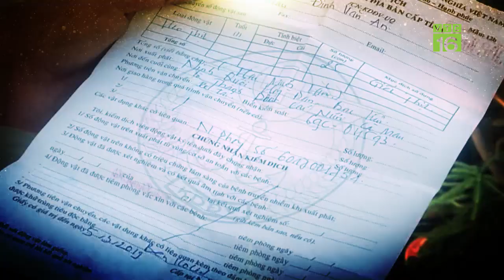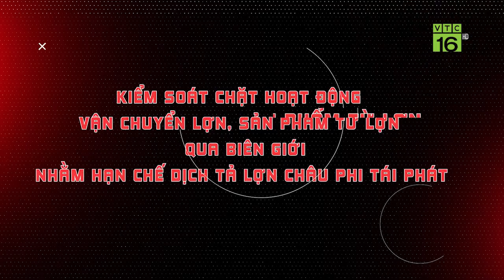Giá lợn miền Bắc giảm, miền Nam lại tăng | VTC16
VTC16 | Giá lợn tại miền Bắc có xu hướng giảm ở vài địa phương, mức giá phổ biến trong dân hiện dao động từ 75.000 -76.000 đồng/kg. Trong khi đó tại miền Nam, giá lợn ở nhiều tỉnh vẫn tăng giá, dao động phổ biến từ 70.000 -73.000 đồng/kg.